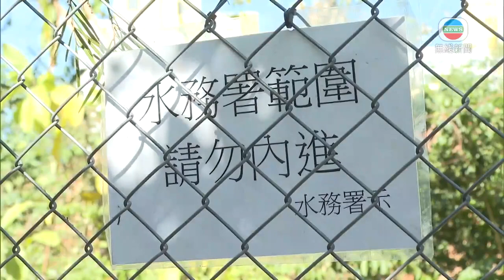香港新聞 主教山食水減壓缸古羅馬式構件曝光 交由古諮會進行歷史評級-TVB News-20201229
深水埗主教山的食水減壓缸清拆，令有過百年歷史、類似古羅馬式的構件曝光。古物古蹟辦事處表示，會進行深入研究，之後會交由古物諮詢委員會，進行歷史評級。

主教山山項的食水減壓缸清拆地盤，發現類似古羅馬式構件後，文物保育專員及水務署代表下午到場視察，指內有一百條柱，當中四條柱和一幅20米乘10米的天花已被拆；又透露水務署在2017年曾向古蹟辦申請把食水減壓缸列為古蹟，但當時不獲評級。

文物保育專員蔣志豪表示：「我們當時受到諮詢時，大家互相的理解是一個水缸，但現在我們大家當然知道，其實不是一個簡單的水缸。對於今次因為部門同事的敏感度不足，我要在此再說一聲對不起。」

翻查1910年的政府文件，主教山減壓缸佔地4,300平方米，屬於「九龍重力自流供水系統」的其中一個項目，70年代已終止運作。

有市民指兩日前發現內有紅磚、圓拱同石柱。

首批發現減壓缸市民李蘭芳指：「有叫古蹟辦來看過，古蹟辦說沒甚麼價值，但我一個普通百姓，我都是望了一眼都引來這麼多關注和這麼多重視，你說沒有價值嗎？」

古物古蹟辦事處表示，將就減壓缸的歷史背景等，進行為期數個月的深入研究，之後會交由古物諮詢委員會進行歷史評級。

他們指復修工程要等當局進行歷史評級後再考慮，又提醒市民減壓缸範圍有一定危險，不要嘗試進入。

發展局局長黃偉綸則指，因為清拆行動已暫停，不會將之列為暫定古蹟，但不排除把它列入活化計劃。

相關影片:
1. TVB午間新聞 - 廉署落案控告民主黨前立法會議員林卓廷 3項披露受調查人身份罪 違反防止賄賂條例－香港新聞－TVB News－20201228
2. TVB午間新聞 -聯合醫院懷安科出現爆發 至今合共19人確診或初步確診 包括多名醫護－香港新聞－TVB News－ 20201227
3. TVB無綫7:30 - 一小時新聞 - 香港疫情 新增69宗感染個案 聯合醫院2D病房的爆發 19名病人或職員確診或初步確診－香港新聞－TVB News－20201227